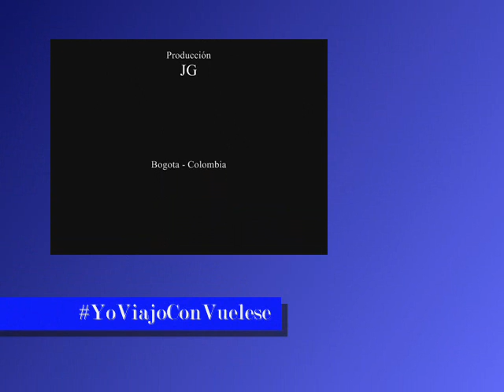Vacaciones Al Limite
Atrévete, Desafía, Sumérgete. Asómbrate. Son algunos de los verbos que te invitamos a conjugar YoViajoConVuelese Siempre Tenemos Las Mejores Tarifas